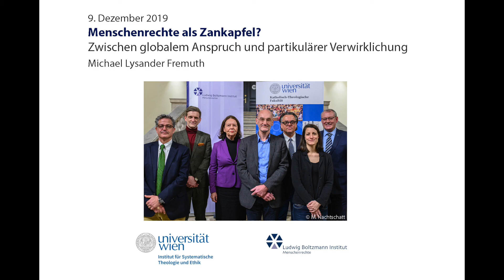Symposium "Menschenrechte als Zankapfel?" Vortrag von Michael Lysander Fremuth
Das Symposium "Menschenrechte als Zankapfel? – Zwischen globalem Anspruch und partikulärer Verwirklichung", das vom Ludwig Boltzmann Institut für Menschenrechte, der Universitätsprofessur für Grund- und Menschenrechte (Michael Lysander Fremuth) und dem Institut für Systematische Theologie der Universität Wien am 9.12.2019 in Wien veranstaltet wurde, stimmte auf den internationalen Tag der Menschenrechte 2019 ein.

Michael Lysander Fremuth widmet sich in seinem Vortrag dem Verhältnis zwischen Globalisierung und Menschenrechten. Nach einer kurzen Erläuterung des Begriffs begründet Fremuth, dass Menschenrechte als Ausdruck einer rechtlichen Globalisierung begriffen werden können und zugleich eine Antwort auf Globalisierungsherausforderungen darstellen, indem sie einen moralischen Minimalstandard begründen, der als ethische Globalisierungsdimension begriffen werden kann.